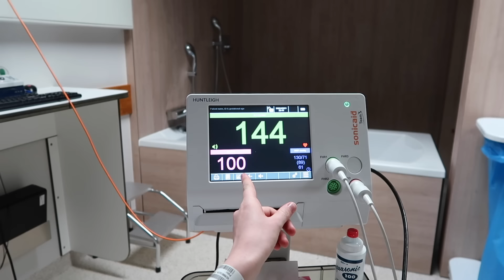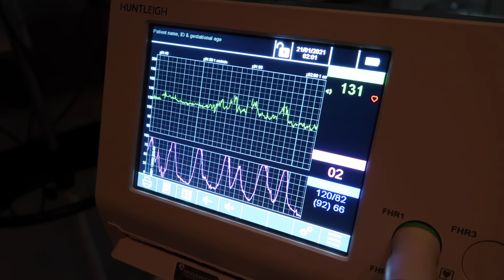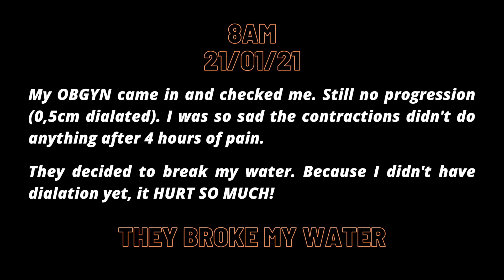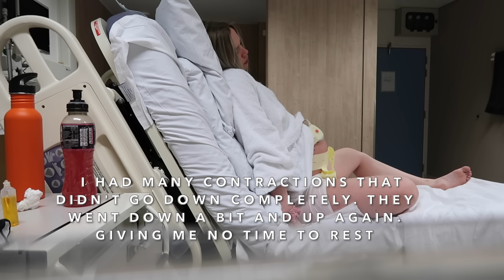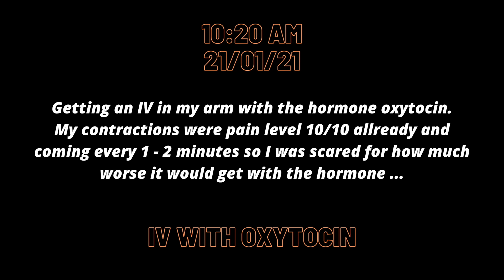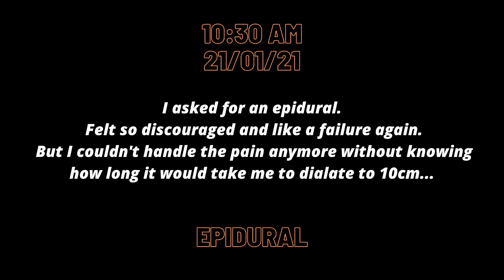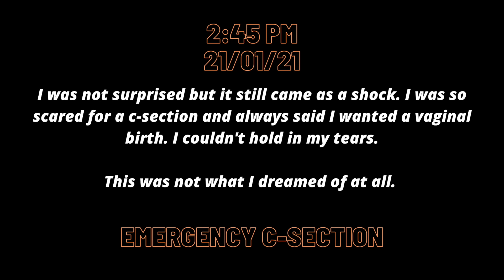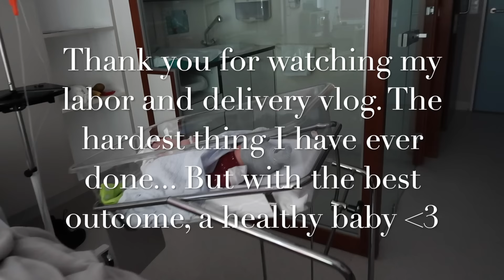BIRTH VLOG *raw & real* // LABOR AND DELIVERY OF OUR FIRST BABY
I've watched 1000's birth vlogs and now it's finally time to share my own! It was the hardest and most intense thing I have ever done and it didn't go as plannend. I dreamed of an all natural vaginal birth but that's not what happened. My labor was induced and because after hours of heavy contractions, breaking my water and stripping my cervix I still had almost no dialation - they performed an emergency C-section on me to get baby girl out.

Ivy De Poorter was born on 21/01/21 @ 15h with a weight of 3.8kg and 51cm. She's so loved allready! The most precious little human, that I made in my belly. Half me and half my favorite person in the world, Jonathan, her baby daddy (who was my rock during this whole experience).

@dorinefitt and @jonathandepoorter_

xxx Dorine, Jonathan and our first baby - Ivy